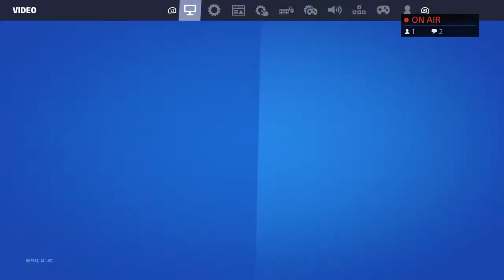Fortnite capter 4 season 3 gameplay w/my friends,trios